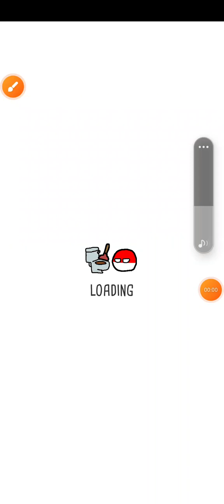part 1 Countryballs NSFWorld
Countryballs NSFWorld